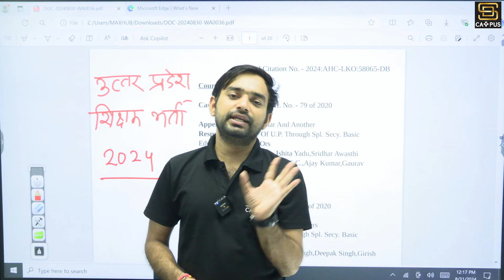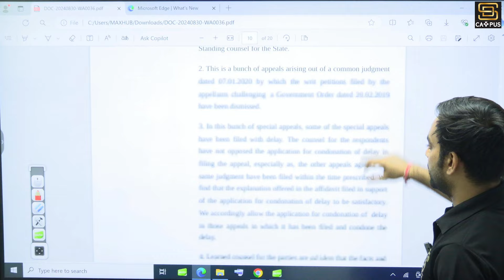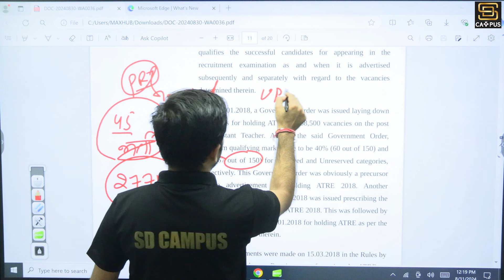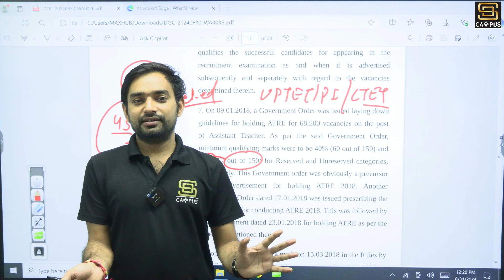UP Teacher Vacancy 2024 | UP Teacher Total Post 27,000 | UP Teacher Vacancy 2024 Latest News